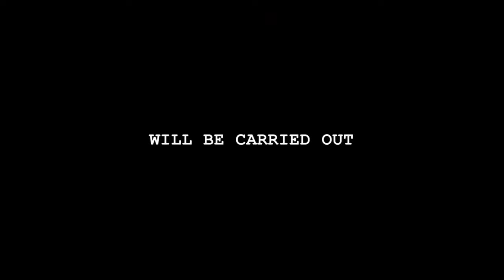Where to Invade Next - Teaser Trailer HD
Directed by Michael Moore, with Krista Kiuru, Michael Moore and Tim Walker.

Where to Invade Next is an expansive, rib-tickling, and subversive comedy in which Moore, playing the role of "invader", visits a host of nations to learn how the U.S. could improve its own prospects. The creator of Fahrenheit 9/11 and Bowling for Columbine is back with this hilarious and eye-opening call to arms. Turns out the solutions to America's most entrenched problems already exist in the world - they're just waiting to be co-opted.